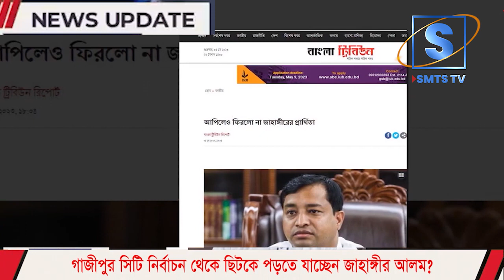জমজমাট কথার লড়াই গাজিপুর সিটি নির্বাচন ঘিরে ! জাহাঙ্গীর আলম কোন পথে যাবেন I Mostofa Feroz I SMTS TV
জমজমাট কথার লড়াই গাজিপুর সিটি নির্বাচন ঘিরে ! জাহাঙ্গীর আলমের সবশেষ I Mostofa Feroz I SMTS TV

কোন পথে হাঁটছেন জাহাঙ্গীর! | Gazipur City Mayor Nomination | Jahangir Alam
গাজীপুর সিটি নির্বাচনে মেয়র পদে জাহাঙ্গীর আলমের প্রার্থিতা বাতিল করেছেন রিটার্নিং কর্মকর্তা। ঋণ খেলাপির বিষয়ে আপিলের ঘোষণা দিয়েছেন তিনি। অবশ্য সবকিছু ঠিক থাকায় একই পদে বৈধ তালিকায় নাম এসেছে তাঁর মায়ের।

গাজীপুর সিটি নির্বাচন থেকে ছিটকে পড়তে যাচ্ছেন জাহাঙ্গীর আলম I Mostofa Feroz

জাহাঙ্গীর কি শেষপর্যন্ত নির্বাচন করতে পারবেন,জাহাঙ্গীর আলম,গাজীপুর সিটি নির্বাচন,সিটি নির্বাচন,গাজীপুর সিটি মেয়র,গাজীপুর সিটি নির্বাচনের খবর,গাজীপুর সিটি কর্পোরেশন নির্বাচন,গাজীপুর সিটি নির্বাচনে অন্তর্দ্বন্দ্বে আওয়ামী লীগ | atn news,নির্বাচনে জমজমাট লাড়াই

*** ANTI-PIRACY WARNING ***